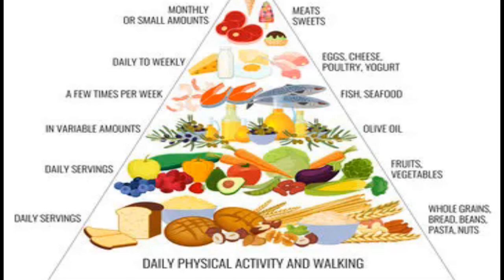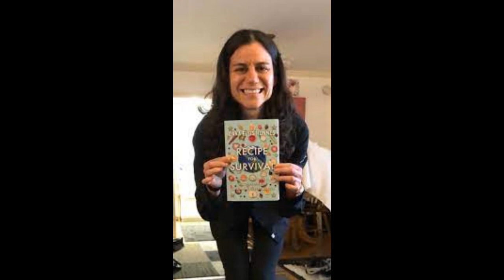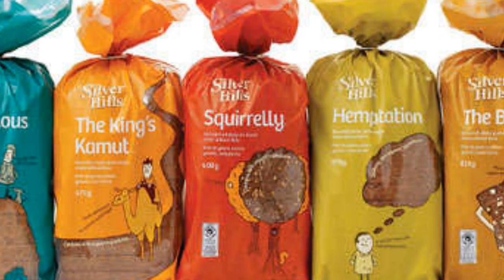4 DIET PRINCIPLES - An 83-year-old doctor and athlete transformed his health in his 40s.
Joseph Maroon is an 83-year-old practicing neurosurgeon who competes in triathlons.

Maroon uses four key diet principles to boost his health and longevity.

These include following a Mediterranean-style diet and eating less sugar.